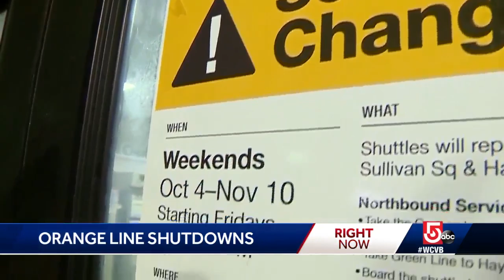Unprecedented Orange Line weekend shutdowns underway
For the next six weekends, MBTA riders will no longer be able to access downtown Boston on the Orange Line.